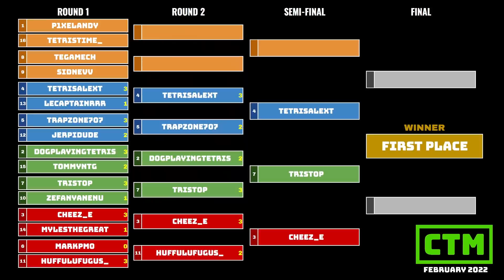ROLL & TAP TegaMech vs. Sidnev | Round 1 | CTM Masters Event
Featuring TegaMech who qualified with an average of two 1,167,480 and Sidnev who qualified with 1,156,841. Hosted by vandweller!

Contribute to the February Masters prize pool! Note: The bracket may contain spoilers.

Classic Tetris Monthly is a series of monthly Nintendo Tetris tournaments, started by founding mother fridaywitch in December 2017, and resurrected by vandweller in October 2018. Nowadays, it's become the biggest online NES Tetris tournament, expanding to five events: The Masters Event, the Challengers Circuit, the Futures Circuit, the Hopefuls Circuit, the Community Tournament, Tetris Deathmatch and Monday Night Chasedown (with more events to come!)